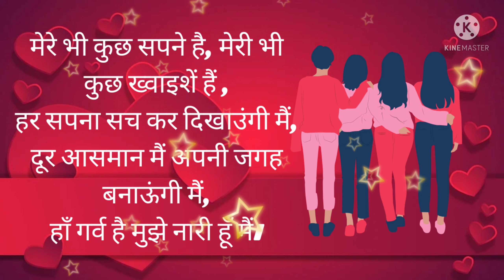अंतर्राष्ट्रीय महिला दिवस पर कविता | International Women's Day 2023 | International Women's Day Poem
Hello friends in this video we are presenting a small poem on International Women's Day in Hindi.
This is an urgent video on our viewers request.  easy and small poem on International Women's Day for students.

हाँ गर्व है मुझे नारी हूँ मैं,

चाहे लाख मुश्किलें आये,

दूर आसमान मैं अपनी जगह बनाऊंगी मैं,

तोड़ के हर पिंजरा हर दीवार उड़ जाऊंगी मैं,

चाहे लाख बंदिशे लगे, फिर भी हार ना मानूँगी मैं

चाहे जितनी जंजीरों में जकड़ो, हर जंजीर तोड़ दिखाउंगी मैं

मेरे भी कुछ सपने है, मेरी भी कुछ ख्वाइशें हैं ,
हर सपना सच कर दिखाउंगी मैं,